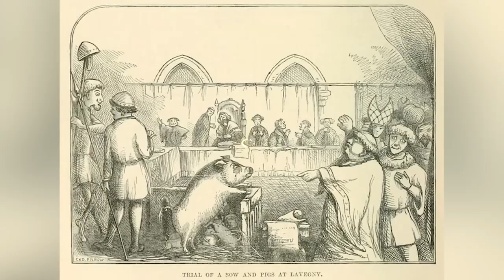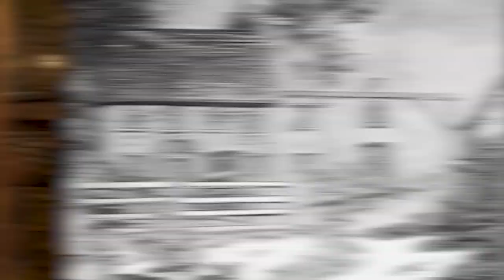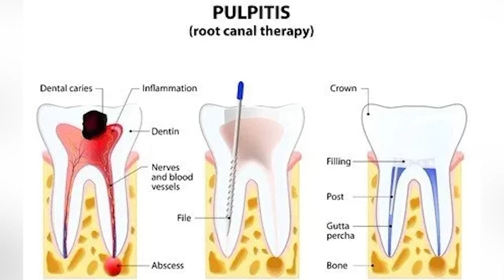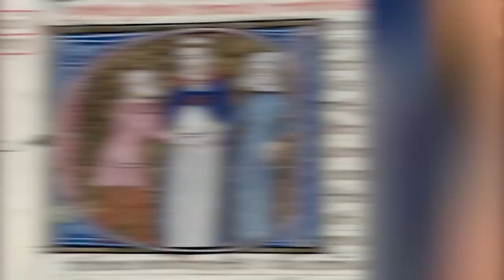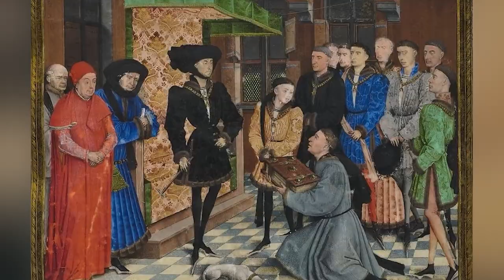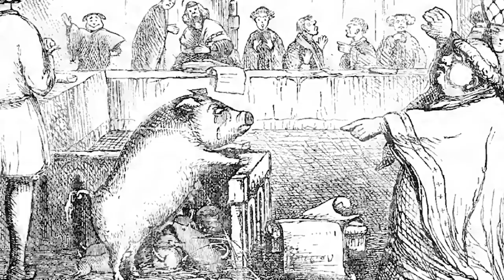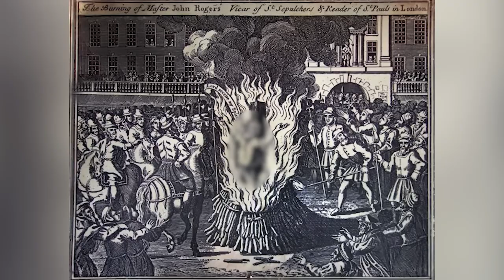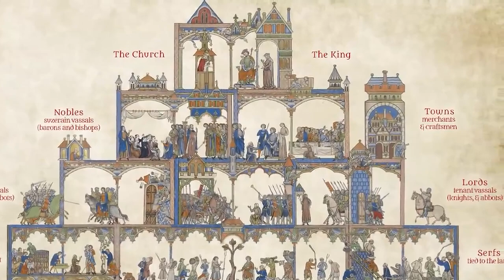Top 10 Ancient Pharaohs We Didn’t Learn About in School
The Pharaohs of Ancient Egypt were the rulers and even gods of their day. The people worshipped them and together they did incredible things like building the great pyramids. The Pharaoh also did things that were considered quite scandalous. Join us today on Bumblebee as we count down our Top 10 Most Scandalous Pharaohs From Ancient Egypt!